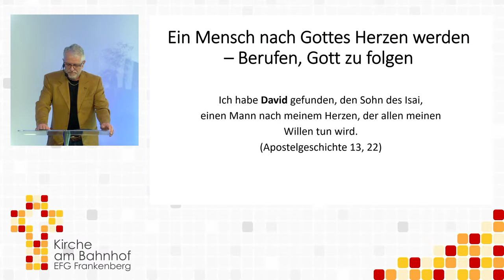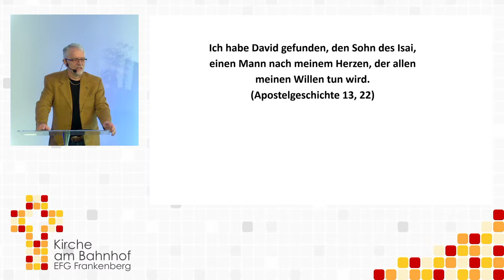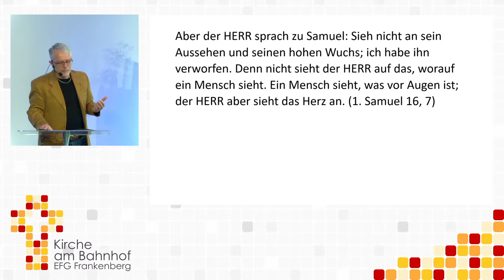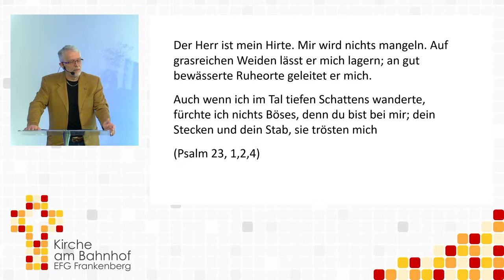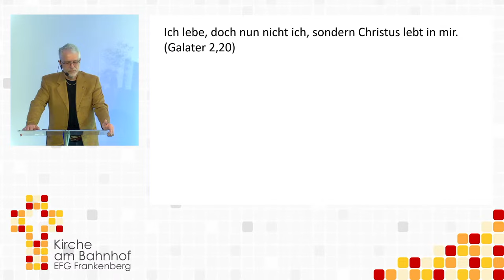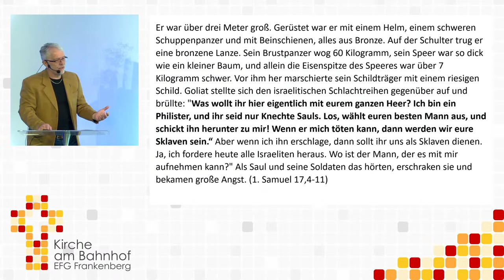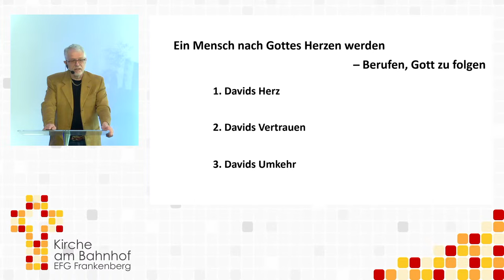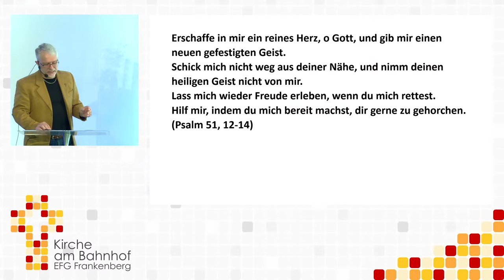Berufen, Gott zu folgen - Hans-Jürgen Neuschäfer - 07.04.2024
Hier geht's zu unserer Gemeinde